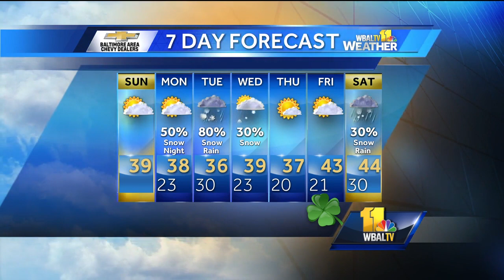Rain-snow line shifts in new forecast models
Meteorologist Miri Marshall shows how the rain-snow line is moving in new forecast models, which could impact how much snowfall we'll see in Maryland.